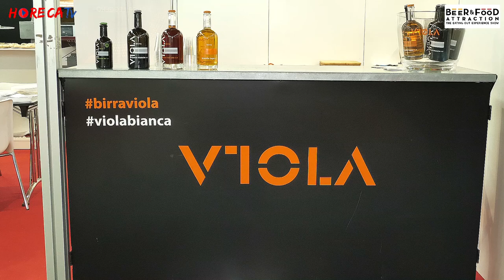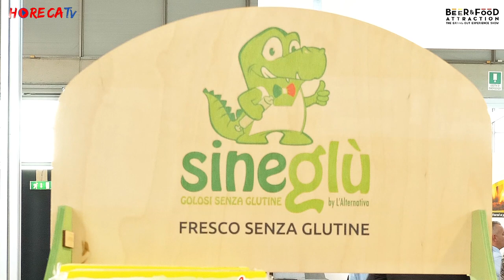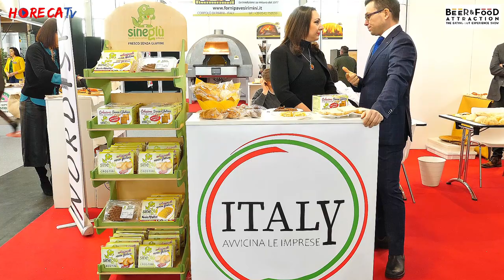BEER&FOOD ATTRACTION 2020 - Intervista con Laurent Urbinati di ITALY srl